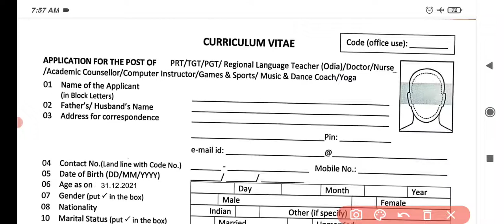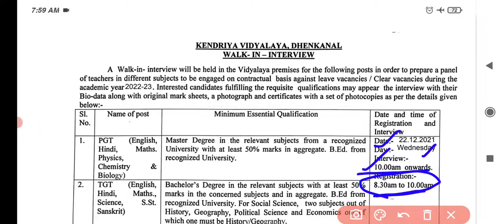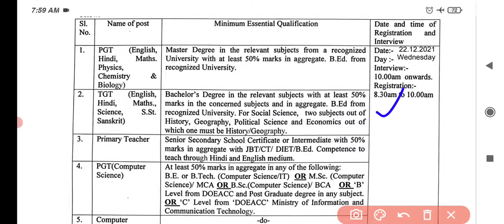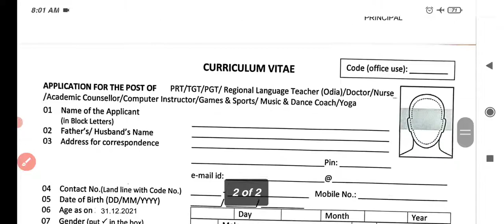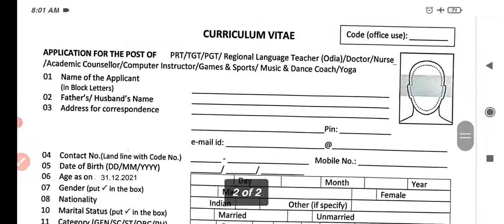KVS Teacher Requirment Notification || TGT, PGT, etc vacancy || How to apply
job Notification group join
all job notification update::::

teacher job vacancy 2021
teacher job vacancy notice
teacher job apply
PGT application
TGT vacancy notification 2021
TGT vacancy
PGT syllabus
TGT syllabus
PGT exam pattern
TGT exam pattern

PGT admit card
how to apply TGT vecancy
how to download CTET admit card
how to appear CTET mock test

TGT SYLLABUS 2021

TEACHER REQUIREMENT
SCIENCE TEACHER VACANCY 2021
ARTS TEACHER VACANCY 2022